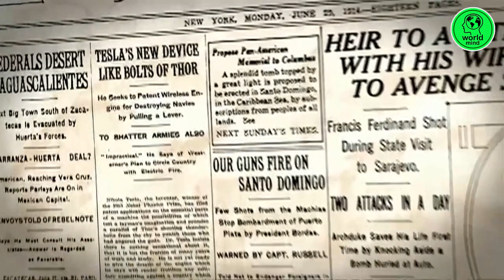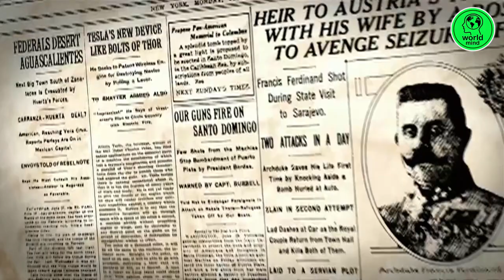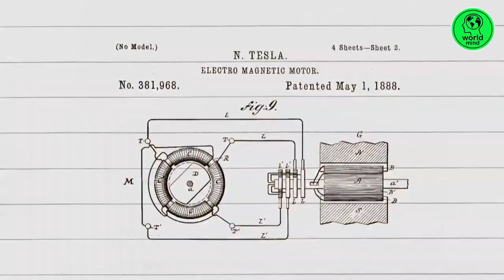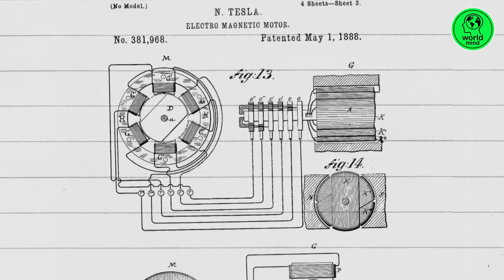ඩොනල්ඩ් ට්‍රම්ප් පවා හදන්න හදපු ටෙස්ලාගේ මරණයේ කිරණ ආයුධය! | Tesla's Death Ray | Sinhala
@worldmindofficial | ලොවේ දැනුම ඔබට කෙටියෙන්...

🔅මේ වගේ වීඩියෝ හැමදාම බලන්න අපිත් එක්ක එකතු වෙන්න.🌎💚

⚫ අපේ අලුත්ම වීඩියෝ පළ කල සැණින් ටික් ටොක වෙතින් නැරඹීමට නැරඹීමට, අපිව Tik Tok එකේ Follow කරන්න.

🟢 Whatsapp එකේ නිකන් ඉන්නවනම් ලෝකයේ ඔබ නොදත් දැනුම පිරුණු වටිනා Post හැමදාම බලන්න කියවන්න එකතු වෙන්න අපේ Whatsapp චැනල් එකට

🔵 ලෝකයේ ඔබ නොදත් දැනුම පිරුණු වටිනා Post හැමදාම බලන්න කියවන්න අපේ Facebook පිටුව Like කරන්න.

🔅අපව නැරඹූ ඔබට ස්තූතියි.📺💚

🔅නැවත හමුවෙමූ.ඔබට වාසනාවන්ත දවසක්!!!👋